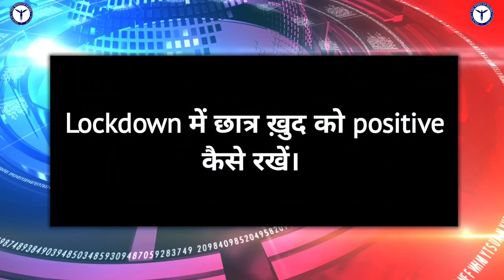Lockdown में छात्र ख़ुद को positive कैसे रखें How student will keep them positive during lockdown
Video contains how the student keep them positive during lockdown due to such a pandemic situation of COVID-19.

 Please Follow us & like our pages for updates.